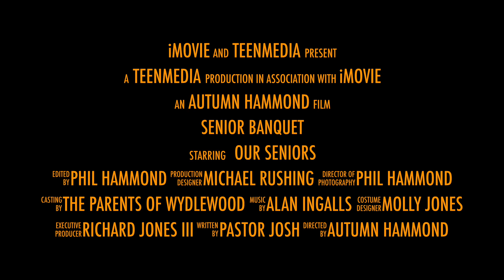Senior Banquet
Our Senior Banquet is June 9th. See Autumn or any youth staff for more details.